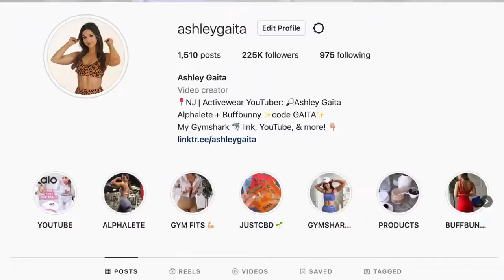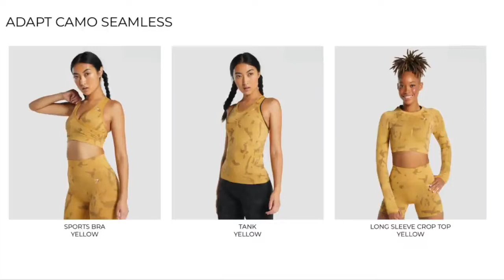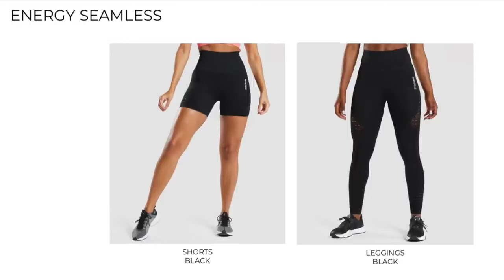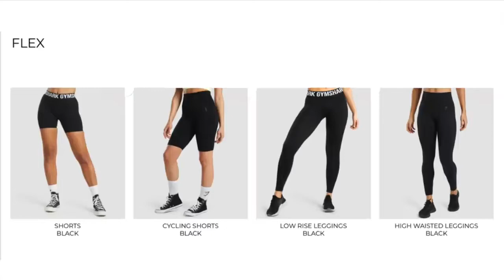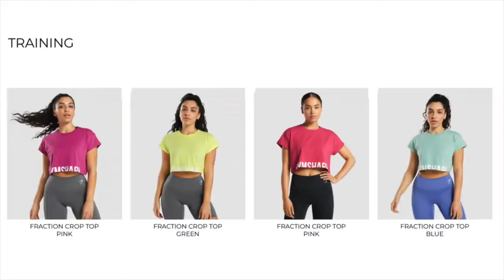GYMSHARK SALE 2022! UP TO 60% OFF! | GYMSHARK LEGGINGS YOU NEED + GIVEAWAY!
*UPDATES!!*
Congrats to our winners Alexis McKimmie and Jordan A!
Happy shopping, my loves!! Here is the Gymshark FAQ article, as promised in the video!
- Also, here is a preview of EVERYTHING that'll be on sale (just no discounts, yet!) Hope this is helpful for y'all to plan your wish lists!!
- Speaking of which, looks like Gymshark will be having a wishlist option for the pre-sale! Once the sale goes live, just transfer your wishlist to your cart to check out!
- Please disregard a reply comment from "WhatsApp Me" or "Telegram Me" They are spam. Please flag if they reply to your comment!
- Huge thank you if you shop the sale through my link! Please let me know if you do so I can say thanks!

IT’S TIME! The Gymshark Sale 2022 is officially here!

♡MY MEASUREMENTS:
Preferred size: SMALL in (almost) everything!
*Height: 5' 3"
*Weight: Approx. 120 -125 lbs
*Bust: 31"
*Underbust: 27'
*Waist: 25"
*Hips: 39"
*Thigh: 21"
*Inseam: 25"
* Shoe size: US 6